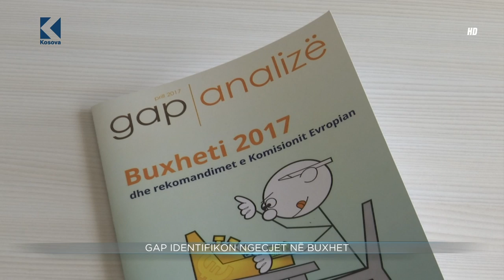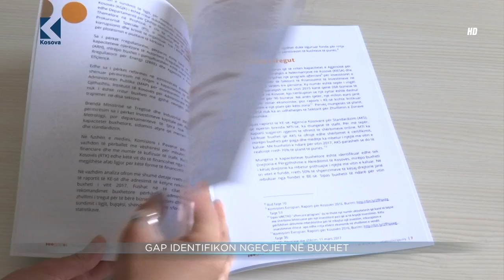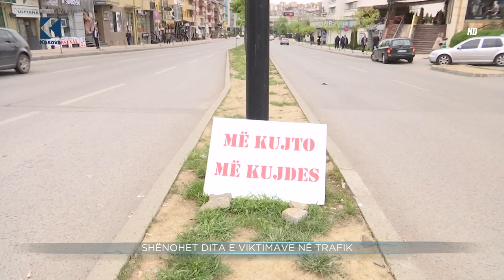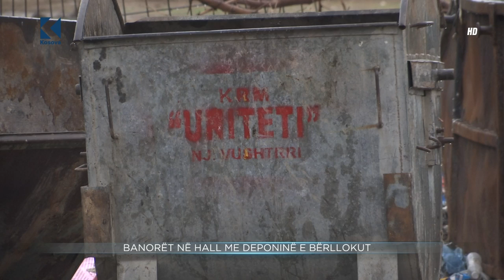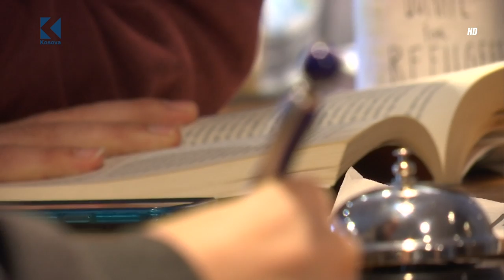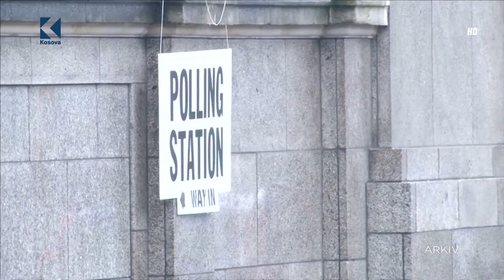Lajmet 20:00 - 23.04.2017 - Klan Kosova